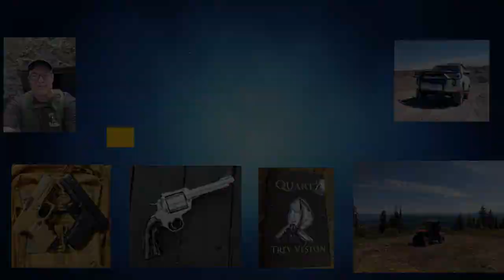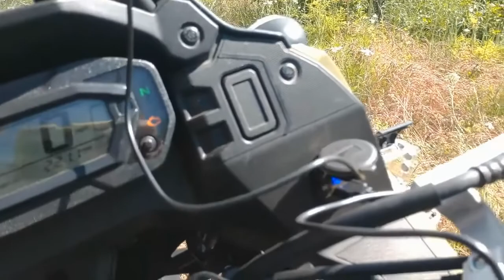2022 KLR 650 off-road maiden voyage.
Brand new 2022 KLR 650 with 300 miles on it gets taken on a 50-mile road trip up into the Idaho woods to see how well it does,

Simple math and physics are not the KLR's friend, it seems.

It will get you there, but it will not be fun.